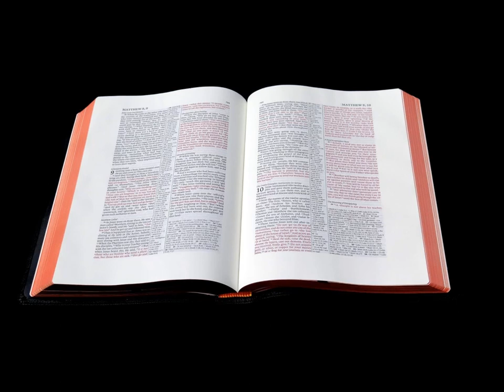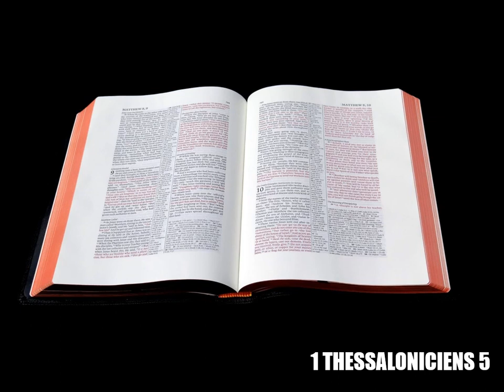Première Épître de Paul aux Thessaloniciens Complet - Lecture De La Bible En Audio Français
Lecture audio complète de la première épître de Saint Paul aux Thessaloniciens, chapitre 1 à 5, selon la Bible King James française, livre à écouter en entier en ligne, traduction fidèle du nouveau testament en audiobook français gratuit au format MP3.